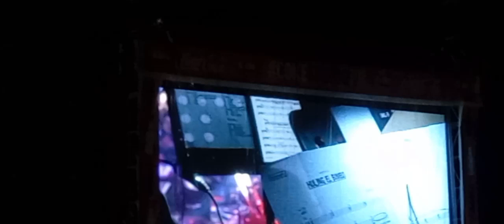Eraserheads Ang Huling El Bimbo 2022